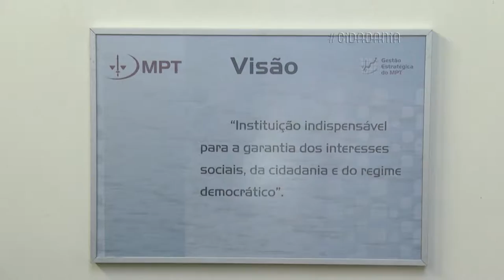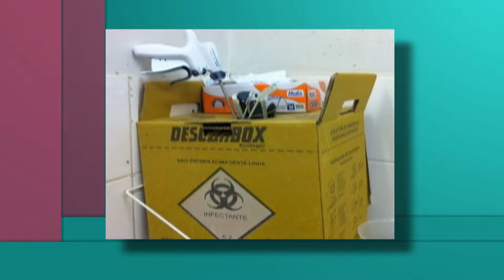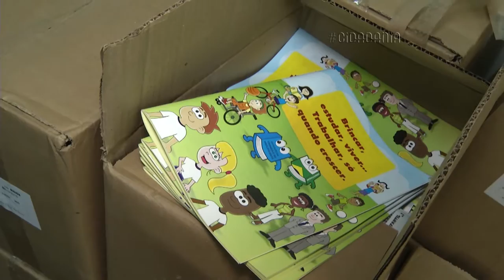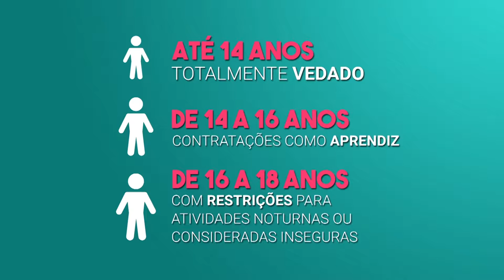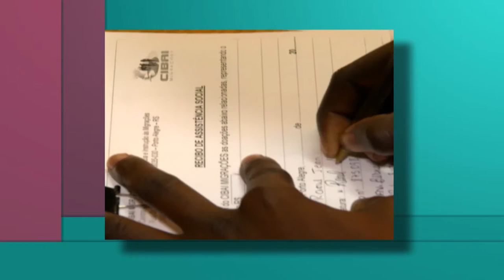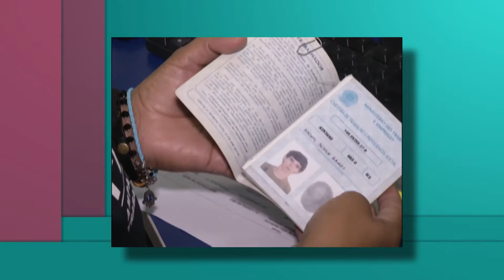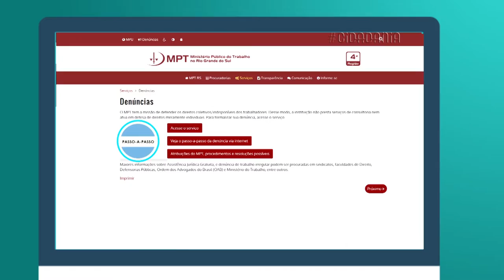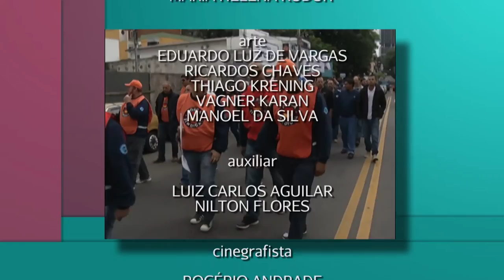Cidadania | TVE - Ministério Público do Trabalho - 29/11/16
As atribuições e os principais desafios do Ministério Público do Trabalho são o assunto desta edição do Cidadania. Serão apresentadas as campanhas contra o trabalho infantil e o trabalho escravo, os programas de prevenção.

O Ministério Público do Trabalho (MPT) é um dos ramos do Ministério Público da União. Ele tem autonomia funcional e administrativa e, dessa forma, atua como órgão independente dos poderes legislativo, executivo e judiciário.